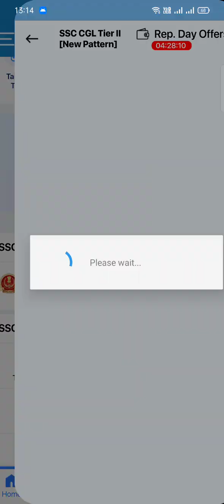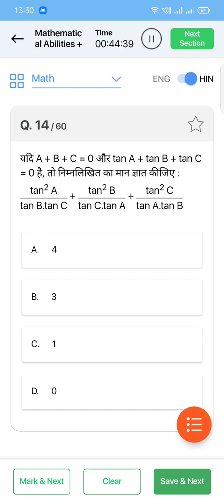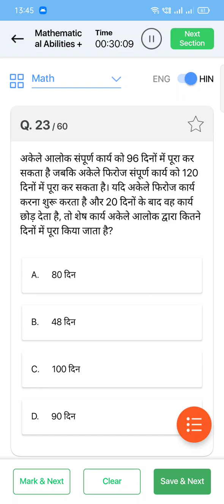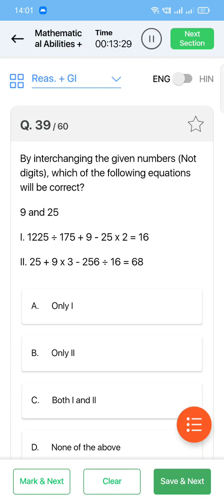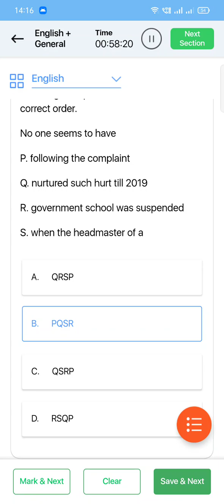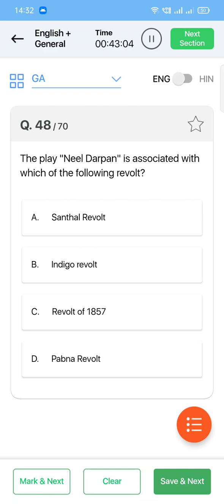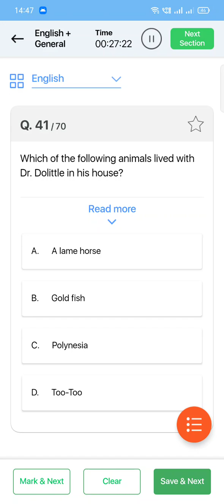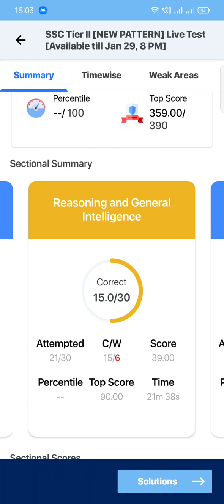Olive board 28-29 Jan Live Mock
Olive board 28-29 Jan Live test

🚂 I am selected as ALP in RRB ALLAHABAD (2019)
🚂 I am selected as Executive OP & BD in DFCCIL (2022)
⭐ ⭐ I am selected as Sub Inspector in UP POLICE (2022)
🚂 I am selected as STATION MASTER in RRB railway ALLAHABAD (2022)
🥇 I am selected in SSC CHSL 2022 ( DV SKIPPED )

🏅 🏅 MY SCORE IN SSC CGL 2021 504/600 ( MATHS SCORE PRE 47.5/200, MAINS 188.5/200) WAITING FOR FINAL RESULT 🤞)

So I have experienced in all the popular vacancy i.e SSC , RRB AND UPP. So my experience will be beneficial to all the aspirants.